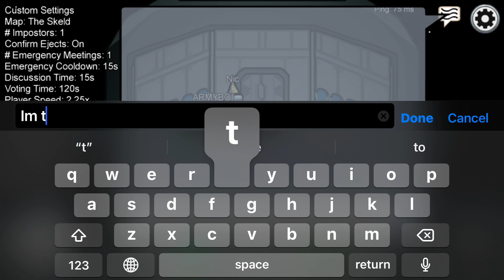Video Bird300 plays Among us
I have to find an imposter